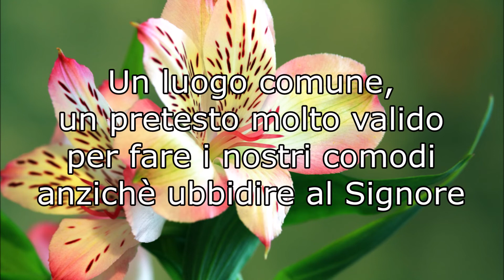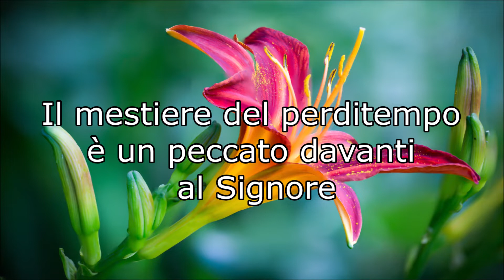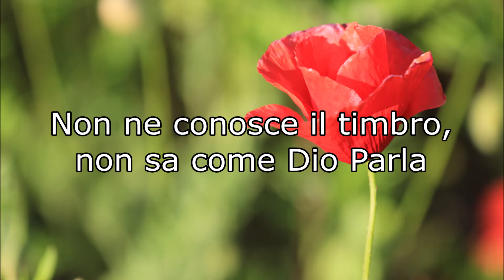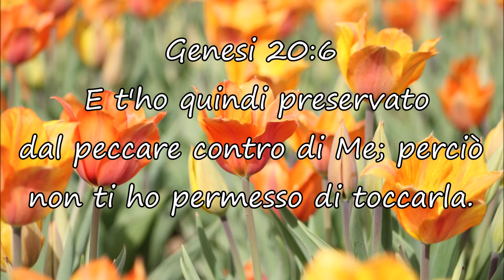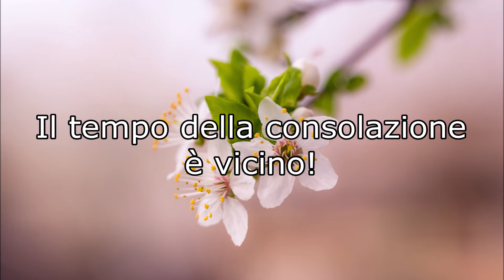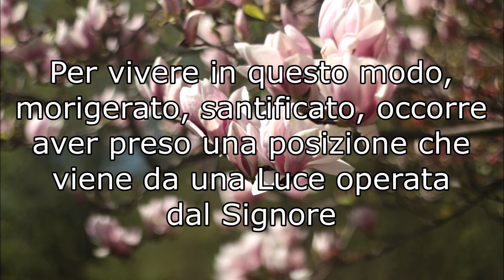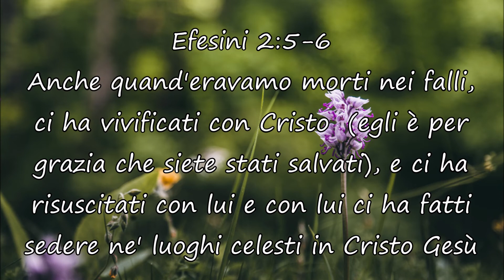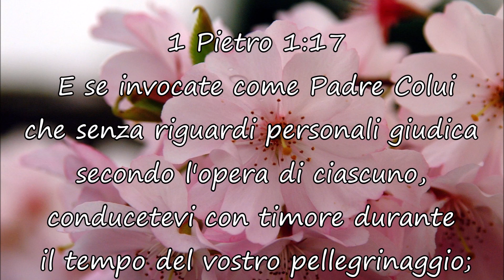Meditazione del fratello Remo Dosi - CHE MALE C'E' (2012)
Messaggio: "Che male c'e'" (Remo Dosi, 2012)
Musical intro: "Gesù torna al Padre" (Sauro Riccetti, 2015)
Musical ending: "Così qual sono/Nearer, my God, to Thee" Lowell Mason (1881)
Instrumental cover performed and arranged by: Luca Riccetti (2020)
Video: photos from Pexels (thanks to Vincenzo)
Riferimenti principali: Genesi 20:1-6, 1 Corinzi 7:29-32, 1 Pietro 4:1-4,
Efesini 2:5-6, 1 Pietro 1:17

GENESI 20:4-6
Or Abimelec non s'era accostato a lei; e rispose: 'Signore, faresti tu perire una nazione, anche se giusta? Non m'ha egli detto: È mia sorella? e anche lei stessa ha detto: Egli è mio fratello.
Io ho fatto questo nella integrità del mio cuore e con mani innocenti'.
E Dio gli disse nel sogno: 'Anch'io so che tu hai fatto questo nella integrità del tuo cuore; e t'ho quindi preservato dal peccare contro di me;
perciò non ti ho permesso di toccarla.

1 CORINZI 7:29-32
Ma questo io dichiaro, fratelli, che il tempo è ormai abbreviato;
talché d'ora innanzi, anche quelli che hanno moglie, siano come se non l'avessero;
e quelli che piangono, come se non piangessero; e quelli che si rallegrano, come se
non si rallegrassero; e quelli che comprano, come se non possedessero; e quelli che
usano di questo mondo, come se non ne usassero, perché la figura di questo mondo passa.
Or io vorrei che foste senza sollecitudine...

1 PIETRO 4:1-4
Poiché dunque Cristo ha sofferto nella carne, anche voi armatevi di questo stesso pensiero,
che, cioè, colui che ha sofferto nella carne ha cessato dal peccato,
per consacrare il tempo che resta da passare nella carne, non più alle concupiscenze degli uomini, ma alla volontà di Dio.
Poiché basta l'aver dato il vostro passato a fare la volontà de' Gentili col vivere nelle lascivie,
nelle concupiscenze, nelle ubriachezze, nelle gozzoviglie, negli sbevazzamenti,
e nelle nefande idolatrie.
Per la qual cosa trovano strano che voi non corriate con loro agli stessi eccessi di dissolutezza,
e dicon male di voi.

EFESINI 2:5-6
Anche quand'eravamo morti nei falli, ci ha vivificati con Cristo (egli è per grazia che siete stati salvati), e ci ha risuscitati con lui e con lui ci ha fatti sedere ne' luoghi celesti in Cristo Gesù

1 PIETRO 1:17
E se invocate come Padre Colui che senza riguardi personali giudica secondo l'opera di ciascuno,
conducetevi con timore durante il tempo del vostro pellegrinaggio;

Puoi trovare molti altri inni e canzoni nelle nostre playlist ai seguenti link: